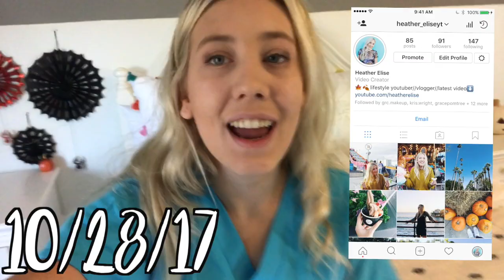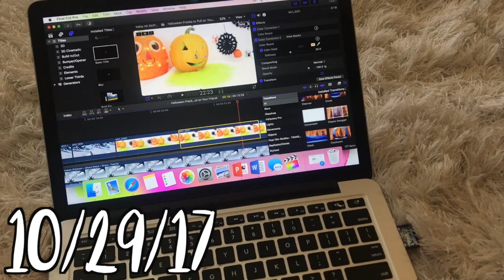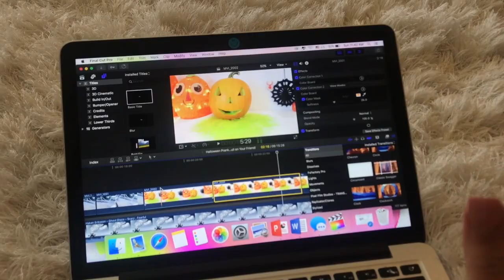Going to a Pumpkin Patch + Halloween Festivities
This vlog contains: halloween, festivities, pumpkin patch, drive with me, vlog, halloween pranks
FAQ
What do I vlog on?
Canon T5i
When do I post vlogs?
I try to do at least once a week.